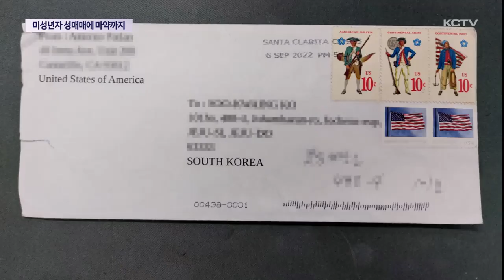성매매에 마약 투여까지…40대 남성 구속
제주에서 마약 범죄가 급증하고 있는 가운데 미성년자를 상대로 성매매를 하는 과정에서 마약까지 투약한 혐의로 40대 남성이 경찰에 구속됐습니다.